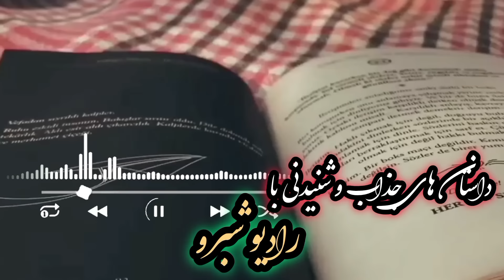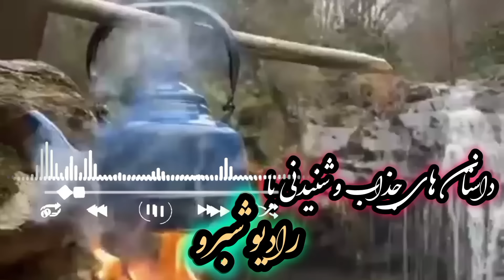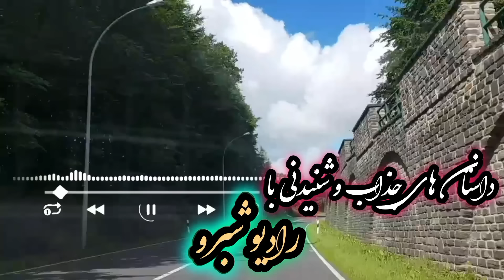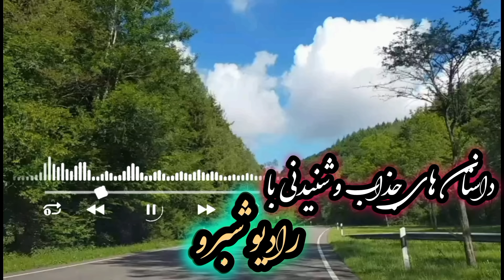شوهرخالم تا۵دبستان منو می..کر.د،منم بعدازعروسیم کاری بسرش آوردم که ...:داستان واقعی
به جذابترین💥 کانال داستان های واقعی تلخ و شیرین فارسی خوش آمدید👋
درکانال شبرو قراره به داستان های واقعی و آموزنده سرگذشت افرادبپردازیم تا شما هم بتوانید در مواقع مشابه بهترین تصمیم رو بگیرید
.داستان ها از سرگذشت عزیزانیست که سال ها نتوانسته اند آن را بیان کنند و این فضا برای آنها ایجاد شد تا بتوانند تجربیات تلخ خود را  برای شما بازگو کنند پس حتما شنونده این داستان ها باشبد تا شاید از اتفاق های تلخ از این دست،در زندگیتان دوری کنید .
(شاید برای شما هم اتفاق بیفتد⚠️ )
در این داستان ها برای حفظ حریم شخصی از اسامی غیر واقعی استفاده شده است.
برای روایت داستان زندگیتون در کانال ما ،می تونید به آدرس ایمیلی که در زیر گذاشته شده ،پیام ارسال کنید.
ارتباط با ما :👇
 ❤ اگربه اینگونه داستانهاعلاقه مندهستیدلطفادرکانال👍عضوشده وزنگوله 🔔 روهم فعال کنیدتاازجدیدترین داستان های ماباخبرشوید.
⚠️کلیه حقوق این اثر متعلق به کانال ((شبرو )) است.
⚠️هرگونه کپی برداری و آپلود مجدد ویدئوها پیگرد قانونی دارد و شامل قانون کپی رایت خواهد شد
امیدوارم شبهای آرام وزیباودلنشینی راباداستان های واقعی فارسی برایتان به ارمغان آوریم،ممنون که  باشبرو همراه هستید‌.
داستان واقعی
پادکست
داستان های واقعی
داستانهای واقعی
داستان های فارسی
داستان واقعی عاشقانه
داستان عاشقی
پادکست داستان
داستان انگیزشی
داستان انگیزشی موفقیت
داستان انگیزشی کوتاه
داستان کوتاه
داستان واقعی جنائی
داستان ترسناک
رمان صوتی فارسی
رمان صوتی عاشقانه
کتاب صوتی
داستان صوتی
مشاوره
تجربه
ازدواج
عشق
مشاوره ازدواج
شعر عاشقانه
رادیو داستان
آوای داستان
داستان زندگی
روزنه
هاش
مهدی تیوب
چهل تیکه
ملانصرالدین
Mastan
مستان
ملانصرالدین